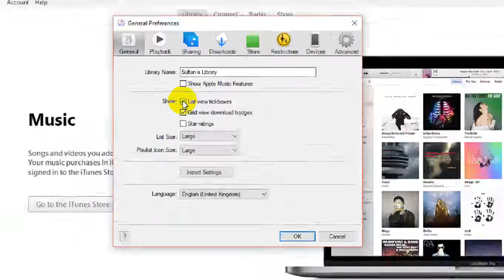How To Show & Hide List View Checkboxes In iTunes